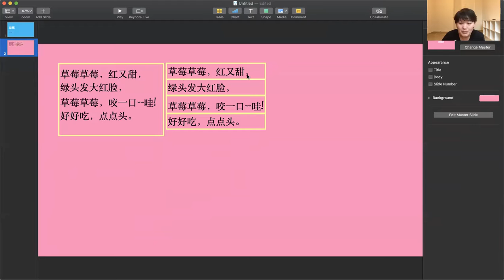Nursery Rhyme Words Puzzle - Cao Mei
This is a mini Chinese lesson to teach children how to finish the words puzzle - Cao Mei